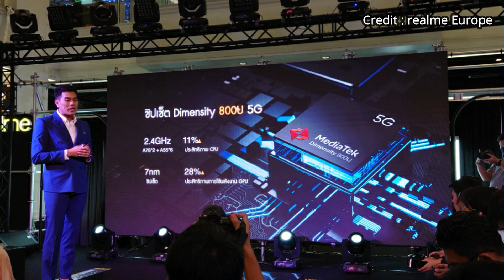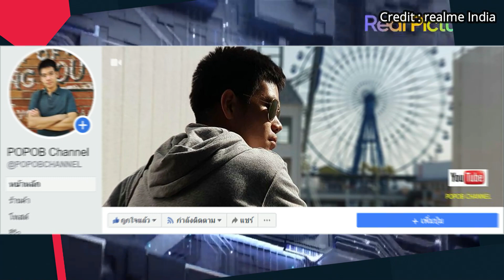realme 7 5G เปิดตัวในไทยแล้ว จอ 120Hz, แบต 5000mAh, ชาร์จไว 30W ราคาเพียง 9,999 บาท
เปิดตัว realme Smart TV หน้าจอ LED Chroma Boost, ลำโพง Quad Stereo 24W พร้อมระบบ Android TV เตรียมขายในไทยเร็วๆ นี้